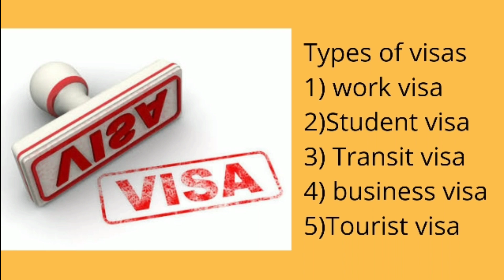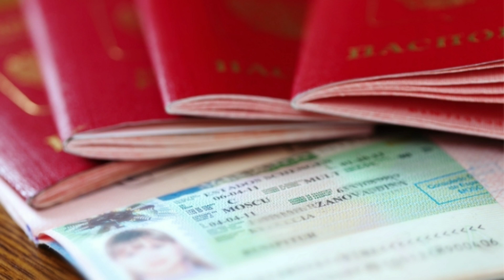What is visa in telugu 2020 || Types of visa in telugu 2020 || Types of visas in USA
Types of visa in Telugu 2020 || What is visa in Telugu 2020

VISA అంటే ఏంటి? | Visa ఎన్ని రకాలు? |ఎలా దరఖాస్తు చేయాలి|ఎక్కడ దరఖాస్తు చేయాలి?

What is visa
Types of visa
How to apply visa
Where to apply visa
What is visa in Telugu
What is visa in Telugu 2020
Types of visa in Telugu 2020

Work visa
Student visa
Transit visa
Business visa
Tourist visa